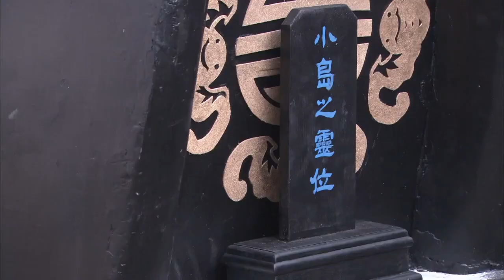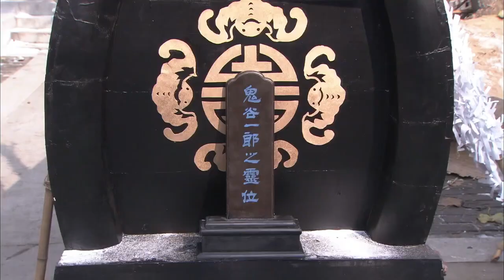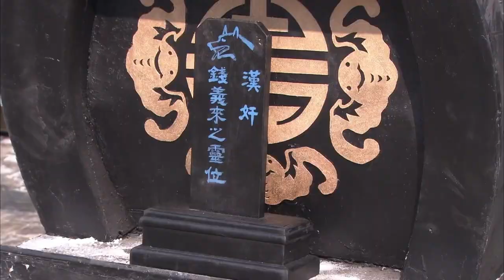【抗日大電影】漢姦翻譯官，夾縫生存，為了革命臥薪嚐膽